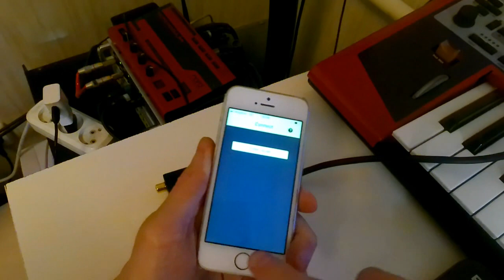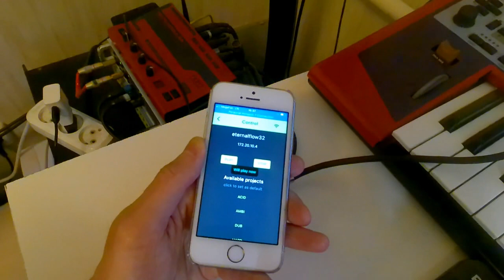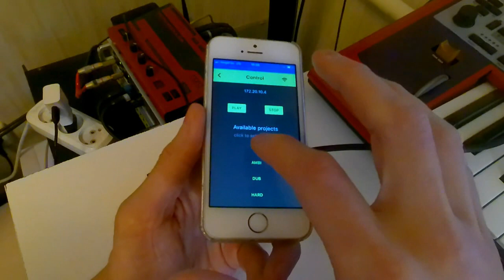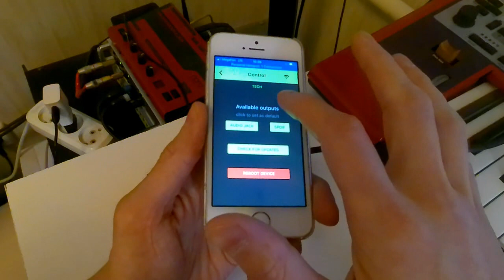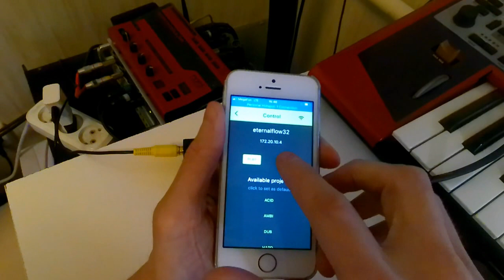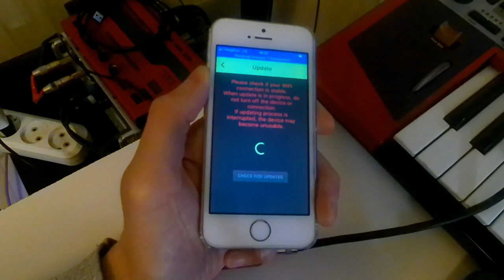Eternal Flow Manager app (iOS)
Phone app for controlling EF devices.